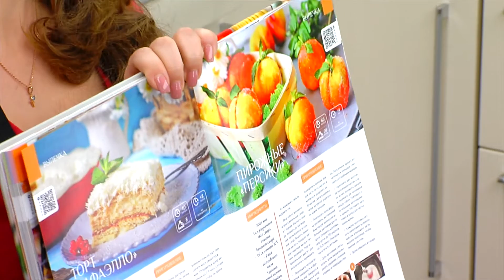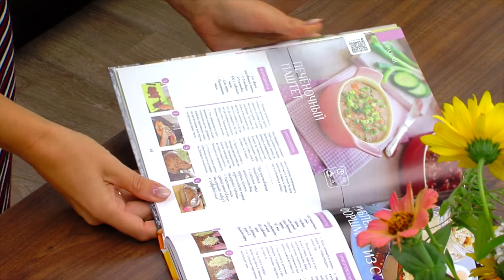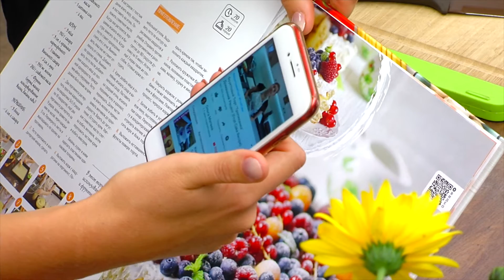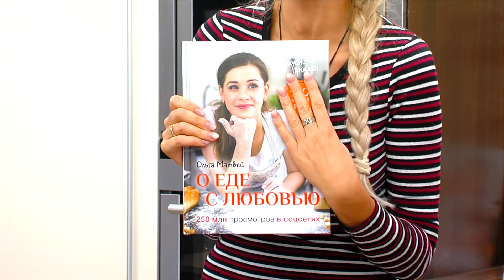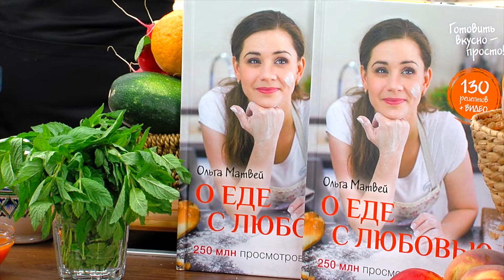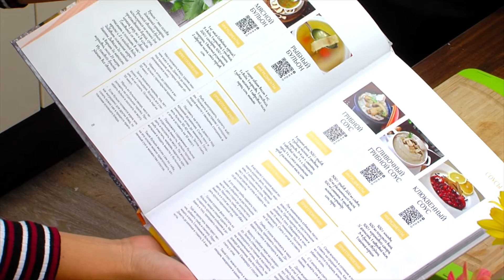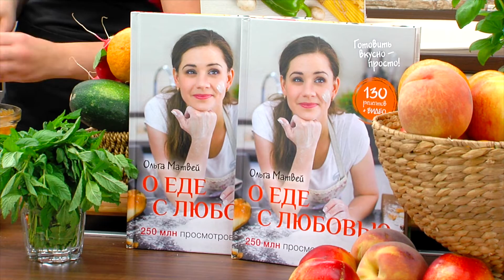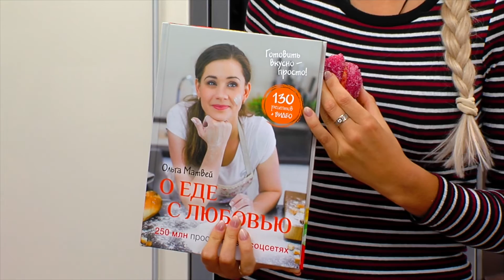Rezeptbuch von Olga Matwej bei express-shop.tv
In der Sendung backt Olga Matwej eines der beliebtesten Rezepte aus dem Buch nach - Persiki, oder auf deutsch "Pfirsiche". Die Plätzchen sind leicht nachzubacken, sehen aus wie echte, leckere Pfirsiche und schmecken einfach lecker